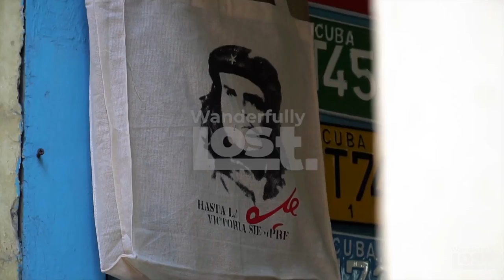Ultimate Cuba Travel Guide 2024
Did you know Cuba is TripAdvisor's #1 trending destination for 2023?!  Stick around for everything you need to know about FOOD, STAYS, AND ACTIVITIES IN CUBA!

Thanks for WANDERING with us!